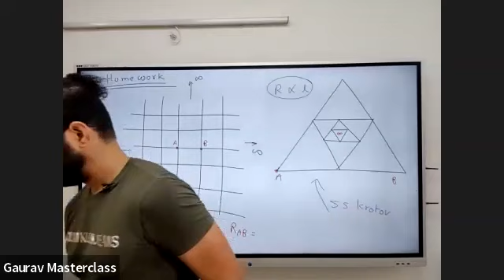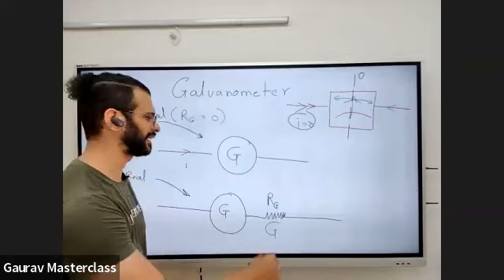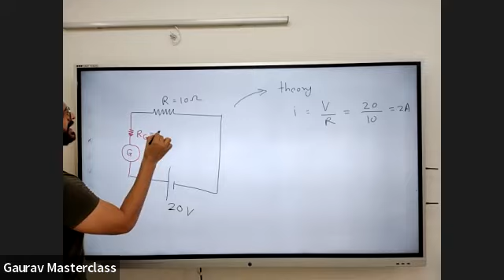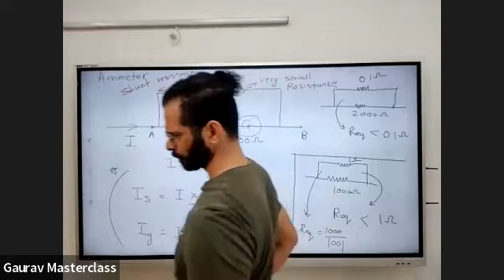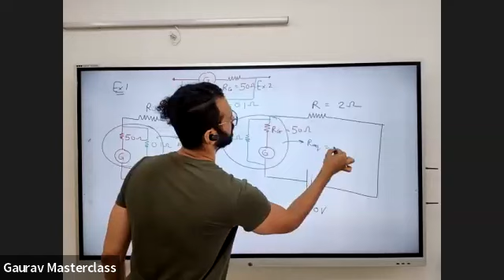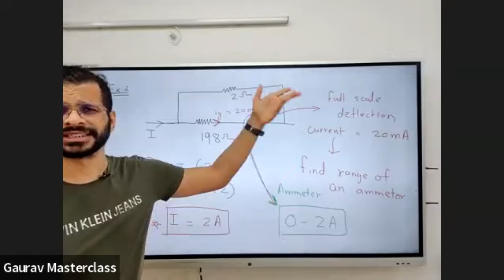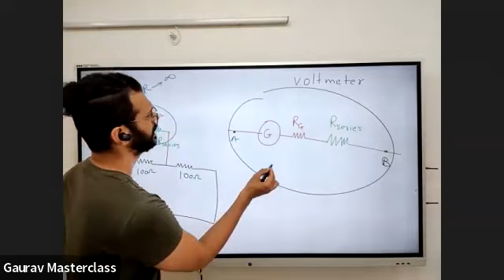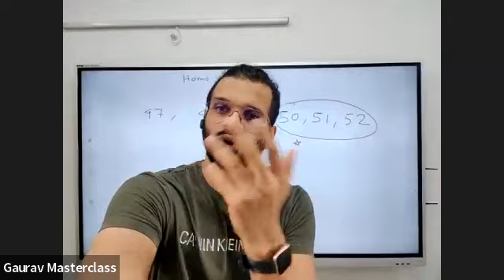CURRENT ELECTRICITY_L/07 BY PROF. GAURAV SAVE (25.04.22)